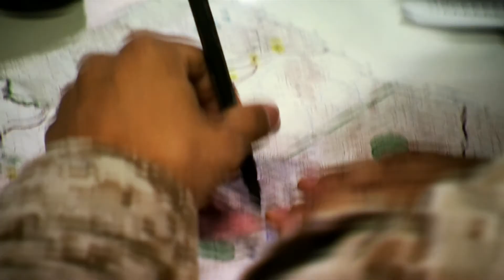JWTMarines_QualityCitizens_Justice